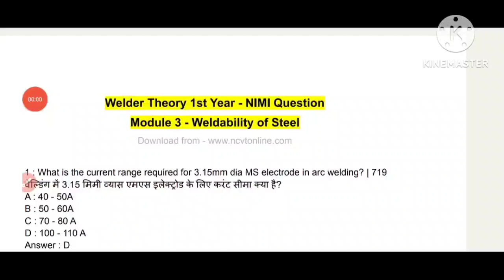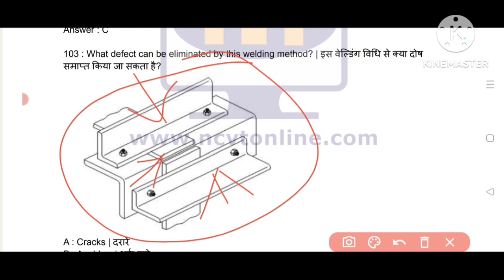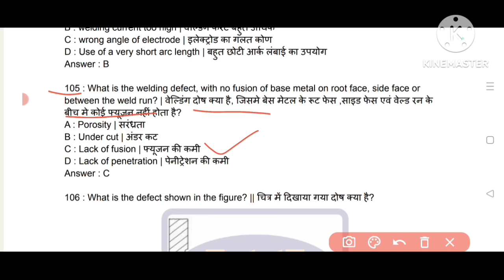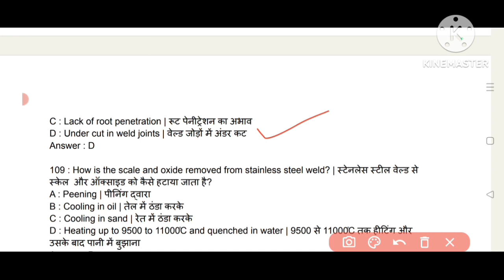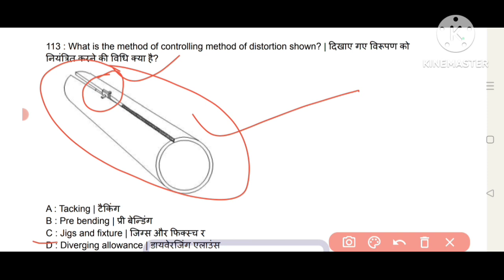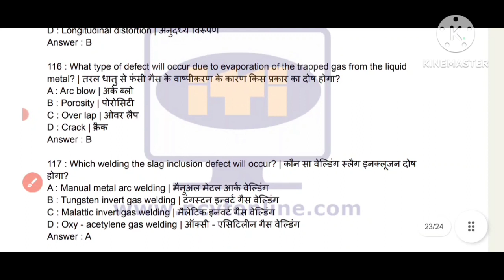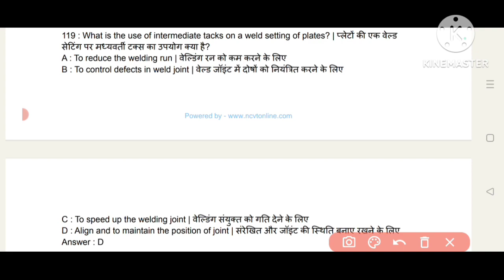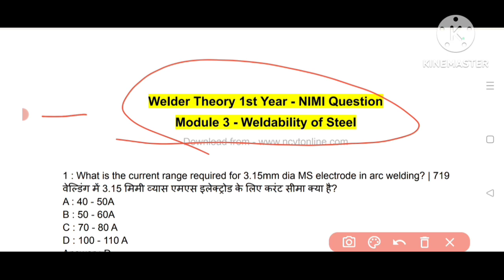BARC Welder MCQ Questions 2023 || BARC Welder previous paper || Welder question answer model paper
THANKS TO CONNECT OUR WORLD OF TECHNICAL FAIMILY.

BARC Welder MCQ Questions 2023 || BARC Welder privious paper || Welder question answer model paper

CHANDAN KUMAR LAXKAR
(INSTRUCTOR)
MECHANICAL ENGINEER
TECHNICIAN IN ONGC
EX INDIAN RAILWAYS
Jaipur,Rajasthan
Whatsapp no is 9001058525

Toady class on - Advanced welding processes like- tig welding, mig welding, tharmit welding, plasma welding, submerged arc welding etc. objective type questions answer with full answer in HINDI and ENGLISH both Language.

ITI Sallabus, iti exam paper, iti admit card,